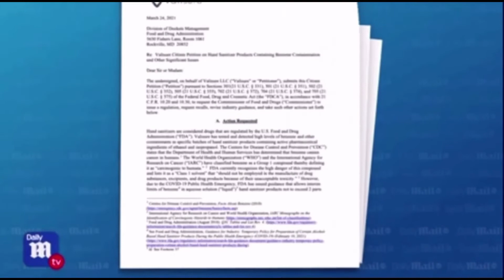Cancer-Causing Chemical, Benzene, Found in Some Hand-Sanitizers | A Doctor Explains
Hello! I’m Dr. Jen. I'm a Family Doctor, on-air health expert, and video creator.

Please join my facebook group, "I Got the COVID Vaccine"